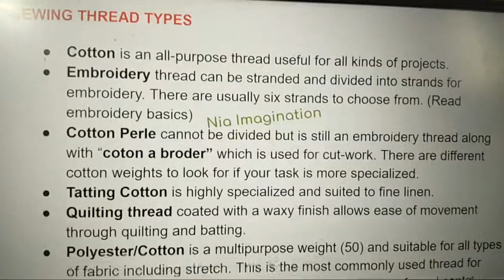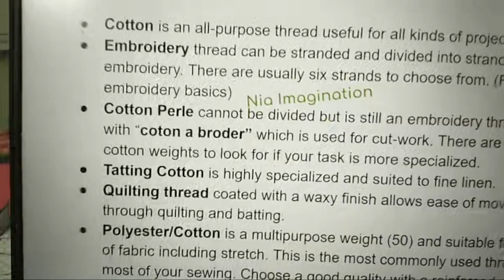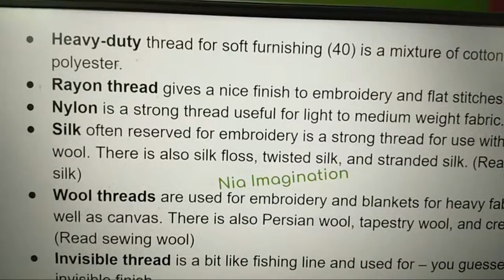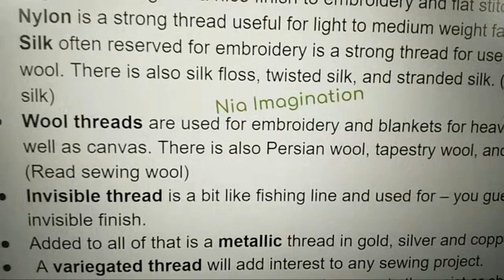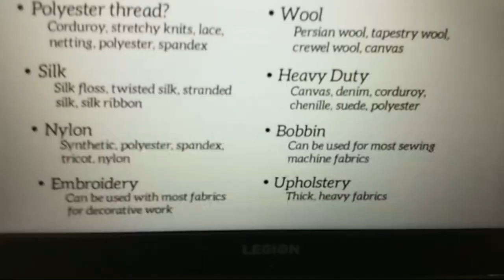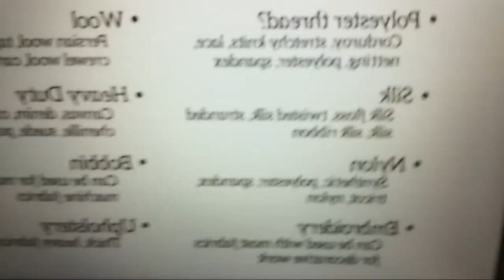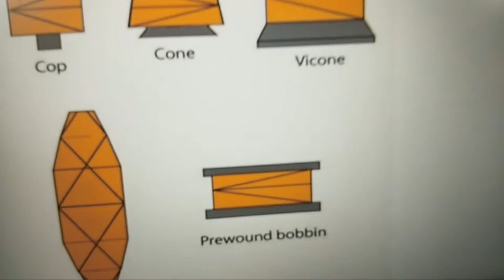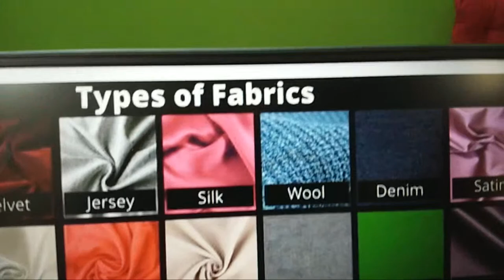कौन से कपड़े पर कौन सा धागा Use करना चाहिए which thread to use in which fabric | Nia imagination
Machine i am using
Brother FS101 Computerized Sewing Machine

Brother Fs 101 Computerized Sewing Machine With Wide Table,White

Jack industrial sewing machine

Sewing Machine Extension Table - For Singer Start 1304, 1306 - Regular Size - ETAA22
online brother ka nhi mil rha model I am using is: (Brother): Wide Table - WT7

Show your love to my Beauty Channel love Beauty Naturally :))